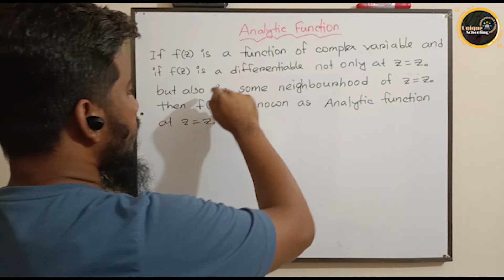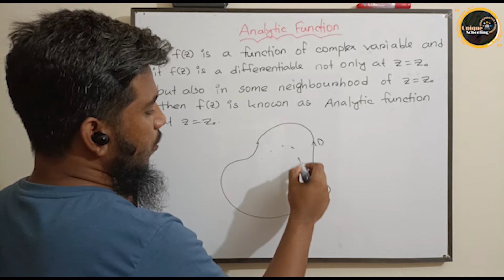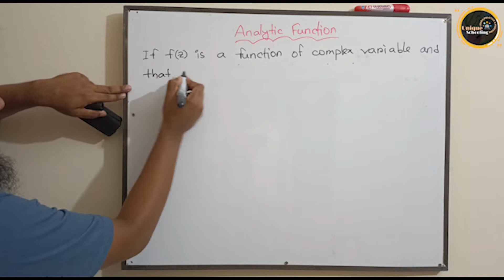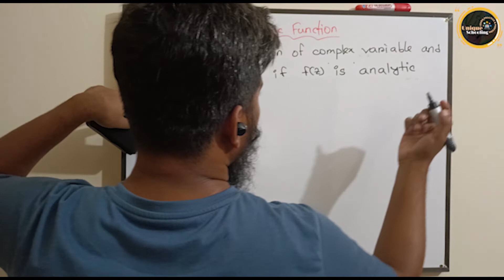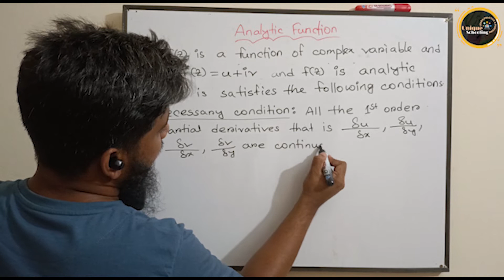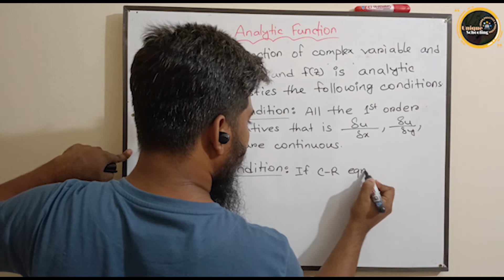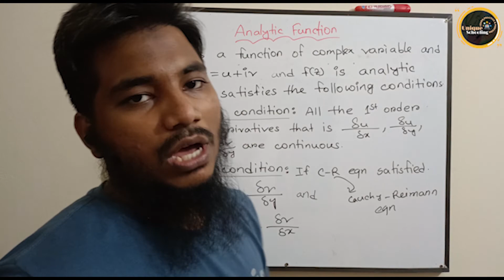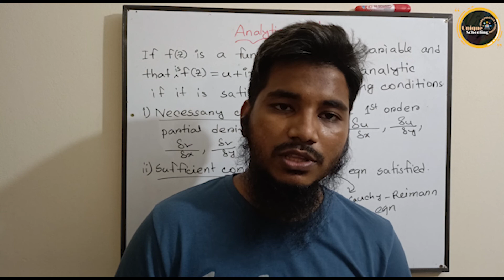Analytic Function~Complex Analysis full in Bangla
এই কোর্সে Complex Analysis এর যে সকল টপিক আছে মোটামুটি সব কভার করা হবে।
Course:Complex_Analysis
Topic

If you like the video, share it others.
Spreading Knowledge is a noble thing.

Thumbnail designer: Sami An Hasib